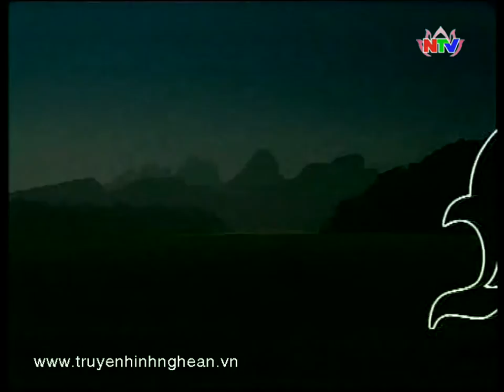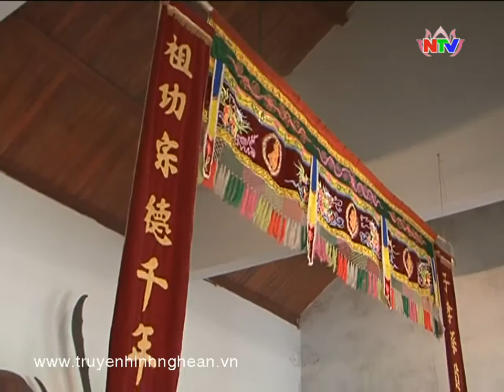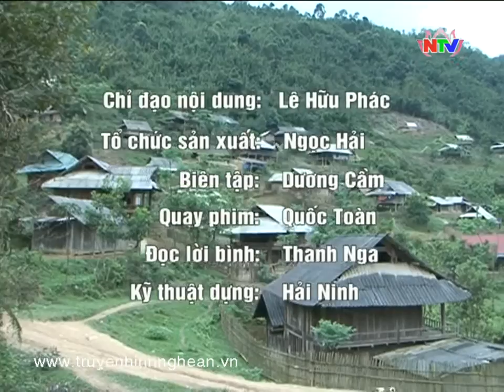Miền tây xứ nghệ 25/04/2014